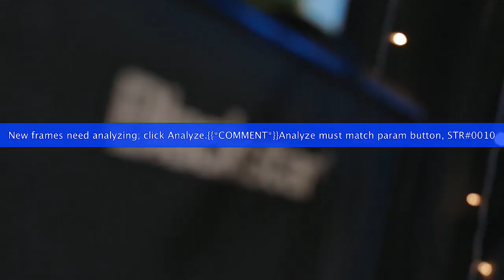Jared James Nichols live - Blackstar Basement Session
Four times a year Blackstar invite their most talented artists to perform in their recording studio they call, ‘The Basement’. The result? The Blackstar Basement Sessions. The rawest, most exciting live music shows performed to small audiences and recorded for the listener to hear the passion behind the Blackstar philosophy to play live, play loud!

Jared is using an Artist 30 for his tone.